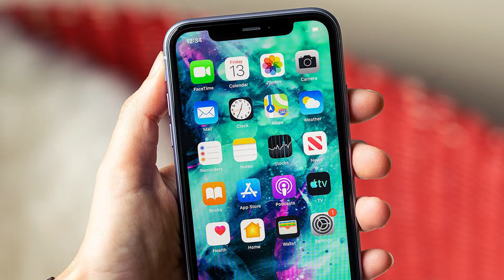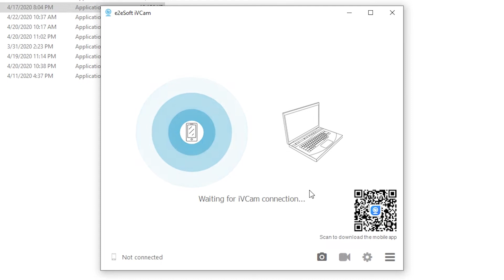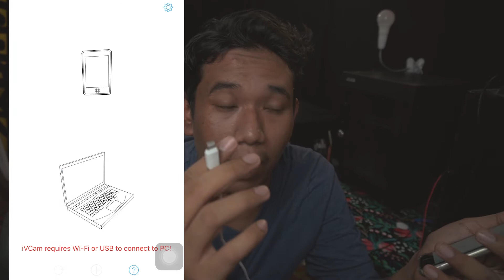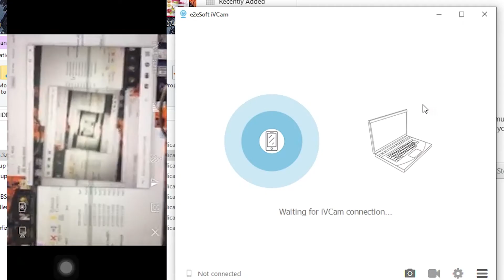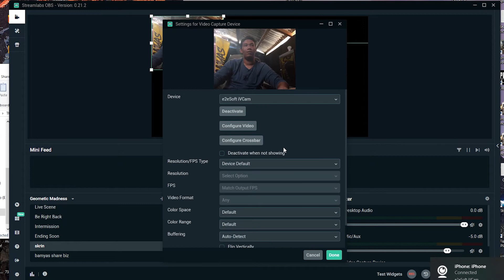Guna Phone Sebagai Webcam dengan OBS 100% Free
Korang Akan Jimat RM100-RM400 kerana tonton video Ni..Dengan Hanya Guna Applikasi  Percuma Ni Je Korang Boleh Jadikan Phone Android dan Iphone Korang Sebagai Webcam.Sebabnya Phone Korang Adalah Mempunyai  Kamera Terbaik Yang Ada Disekitar Korang..Rugi Kalau Korang Tak Gunakan 100% Kemampuan Gadget Yang Korang Ada.

Jadi Dalam Video Ni Bamyas Akan Share Dengan Korang Macam Mane Korang Boleh Stream Dengan Menggunakan Phone Sebagai Webcam Dengan OBS di Komputer Korang..

Harap Video Ni Dapat Membantu Korang..

TEKAN LINK DAN DAFTAR UNTUK DAPATKAN

Korang Mungkin Juga Nak Tengok Video Ni

Terima Kasih Dan Bamyas Harap Awak Semua Diberikan Kesihatan Yang Baik dan Berjaya dalam Apa Bidang yang korang buat dan Dimurahkan rezeki untuk tahun 2020 ni..Aminn